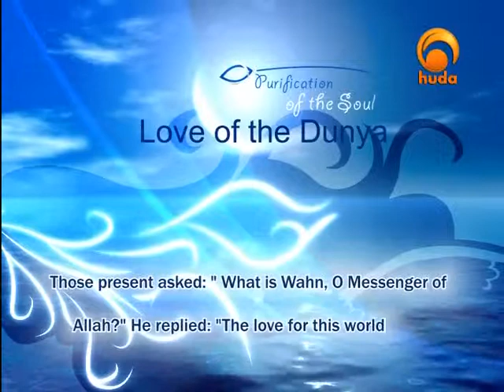Purification of the soul sheikh abu-abdissalaam 20